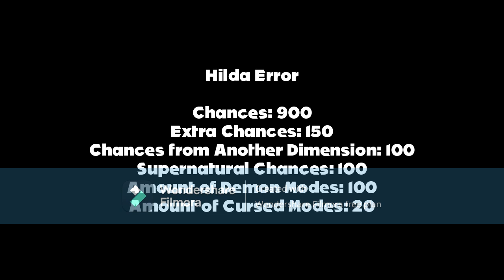(28K SUBS SPECIAL) Can you do error thumbnail request? #1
Answer: @JermaineThomasFan 2K2 Is Back, or @TheColeErrorGeniusAndLogoEditingMaster7184.

And yes, the font is now TBS New.